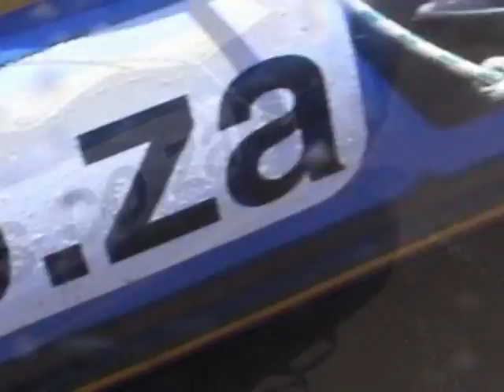Sodwana Bay 2006 part 2.mp4